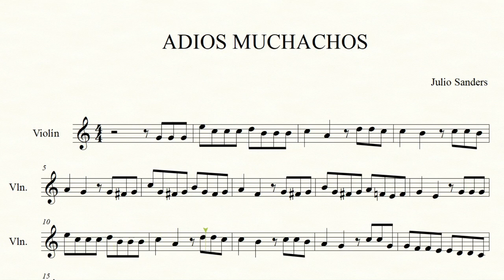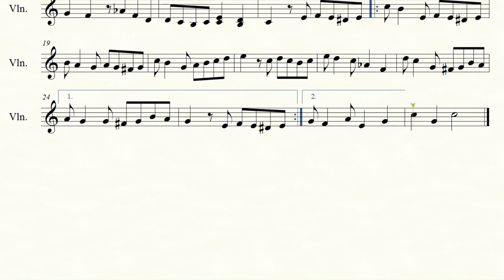ADIOS MUCHACHOS - Julio Sanders ( Partitura para Violín - Violin Sheet )